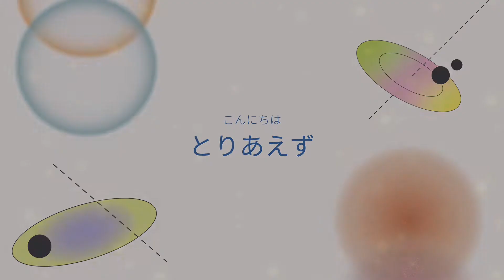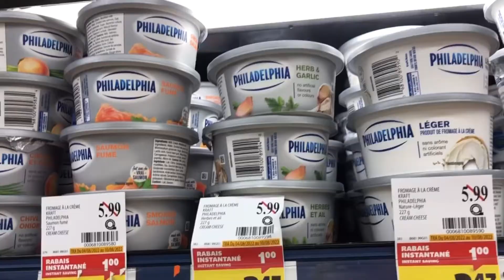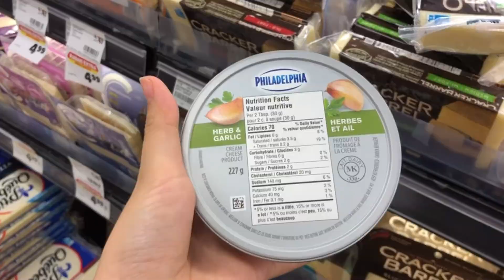【Vlog】カナダで次に住む部屋。食材も調達。Japanese live in Canada.